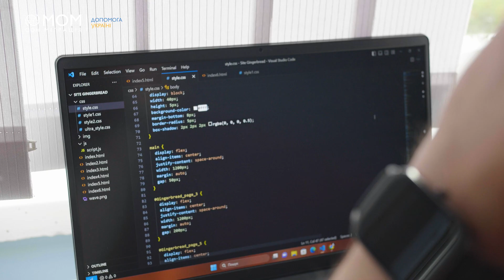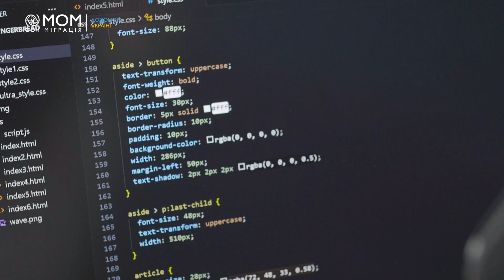На курсах перекваліфікаціі, організованих МОМ, Іван здобув знання для опанування нової професії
Іван ще з дитинства мріяв створювати сайти, але освіту здобув економічну, а роботу знайшов у сфері послуг.
Із початком російського вторгнення у 2022 Іван переїхав із рідного Чернігова до Львова.
Після повернення додому, завдяки фінансовій підтримці Уряду Японії та МОМ, яка організувала курси перекваліфікації, Іван отримав змогу здобути усі необхідні знання для нової професії. Тепер він планує розробляти сайти для українських та міжнародних компаній.